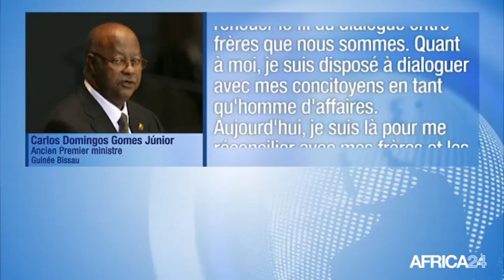Guinée-bissau, CARLOS GOMES JUNIOR REGAGNE SON PAYS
Politique, Retour de l'ex-Premier ministre Carlos Gomes Junior